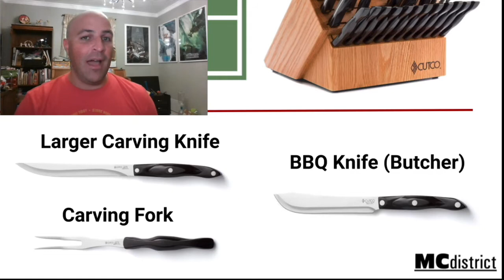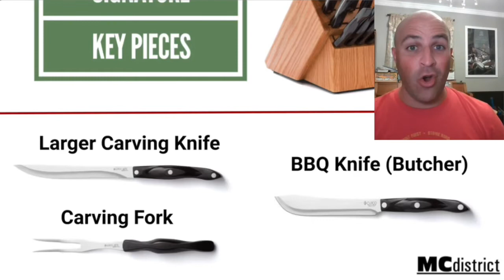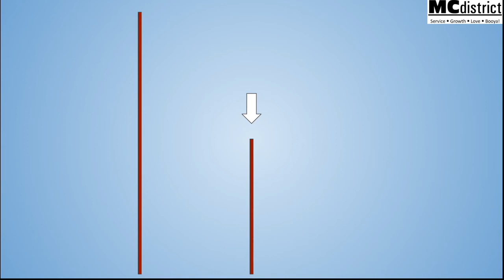MCdistrict Moment: Key Pieces to Sell Sets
"The Complete Set is the peace of mind set. It’s the set that most Cutco owners end up with eventually. Some build up over time, but a lot of people like the take advantage of the MUCH bigger discount we have by getting it all at once."